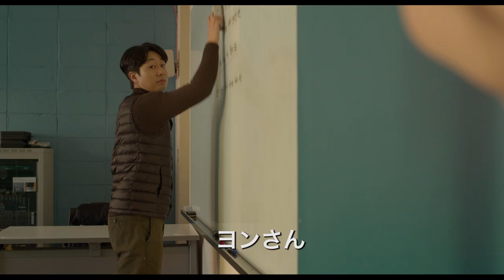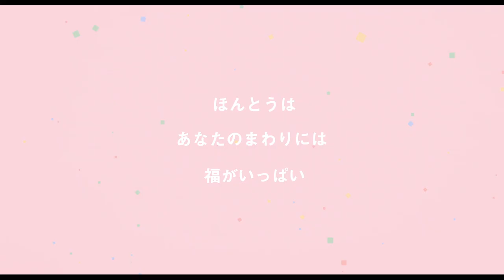韓国映画『チャンシルさんには福が多いね』予告編動画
キム・チョヒ監督の待望の長編デビュー作『チャンシルさんには福が多いね』が、2021年1月8日(土)よりヒューマントラストシネマ渋谷・ヒューマントラストシネマ有楽町他にて劇場公開！

【あらすじ】ずっとプロデューサーとして支えてきた映画監督が打ち上げ宴会中に急死。
これを機に失職して、何もかも失ってしまったチャンシルさん。
映画だけに捧げてきた人生、気がつけば男も子供も家もなし、もちろん青春なんていまいずこ。
そんな八方塞がり、アラフォー女子のチャンシルさんに、ある日突然、思わぬ恋の予感が…。

【英題】Lucky Chan-sil
【監督・脚本】キム・チョヒ
【キャスト】カン・マルグム、ユン・ヨジュン、キム・ヨンミン、ユン・スンア、ぺ・ユラム
配給: リアリーライクフィルムズ + キノ・キネマ 配給協力: アルミード